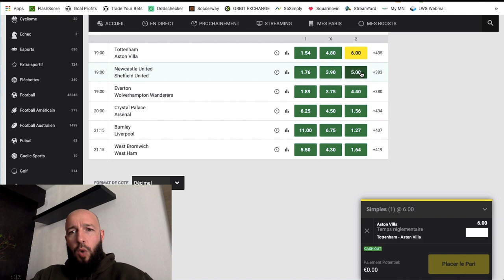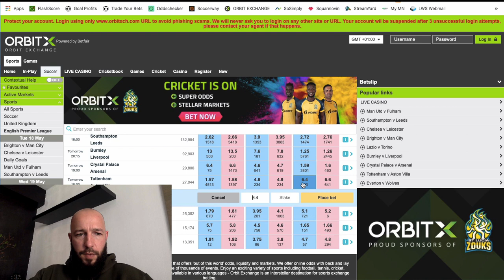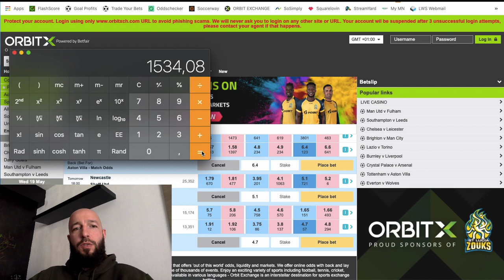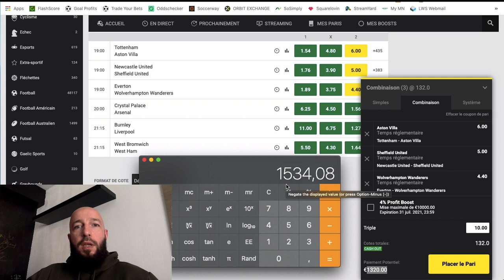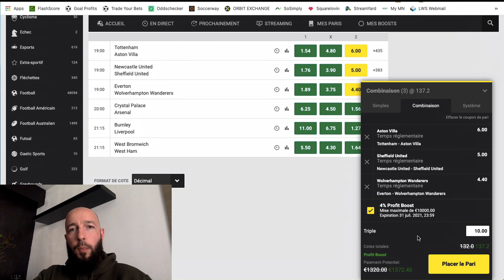Les Paris Combinés - La Vérité Révélée !!!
Dans cette vidéo, Philippe te démontre en chiffres pourquoi tu dois éviter les paris combinés et pourquoi les bookmakers les adorent.

BONUS

QUI SUIS-JE ?

CONTACTER PHILIPPE